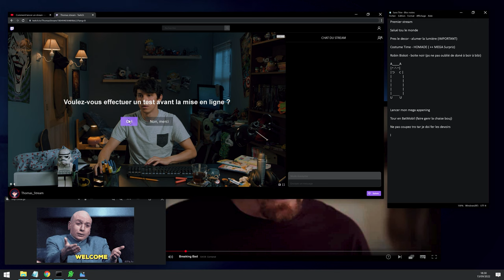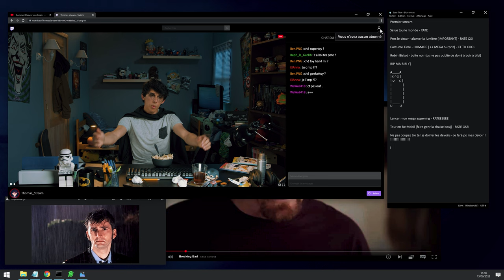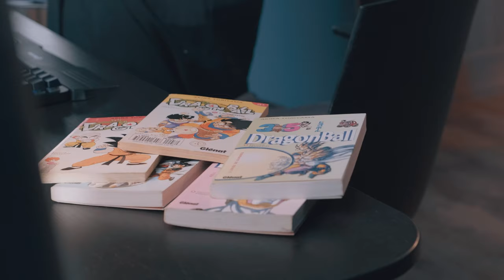NOTRE PREMIER COURT-MÉTRAGE !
On vous dévoile le premier court métrage qu'on a tourné il y a quelques mois.
C'est l'histoire de Thomas, jeune ado puceau comme on l'a tous été, qui rêve d'être un streamer regardé par des millions de personnes. Mais rien n'est jamais facile, surtout quand on est teubé et qu'on a une famille envahissante ...
D'autres épisodes sont déjà écrits, on les tournera si celui-ci vous plaît, alors n'hésitez pas à commenter, partager et liker la vidéo !

*COLLABOARTEURS*
Adrien Wadowski : Réalisateur - Chef-op
Raphaël Dupont : Réalisateur - Monteur
Maxence St-Claire : Acteur - Thomas
Ophélie Delporte : Make-up - Assistante réal
Annaëlle Sirna : Photo Backstage
Benjamin Potie : Vidéo Backstage
Marie Pepo : Illustration/Animation Pixel Art

*CHAPITRES*
0:00 Intro
1:08 Le court métrage
4:58 Debrief
5:47 Backstage

❌Pas d'insultes